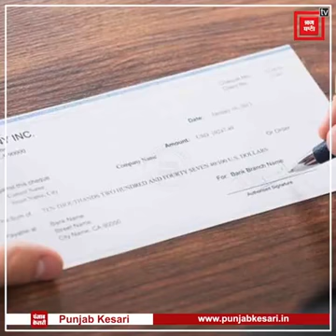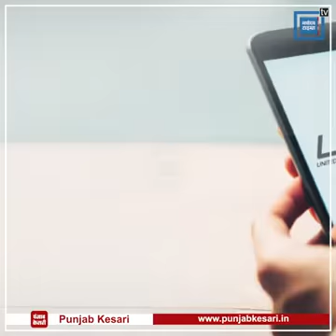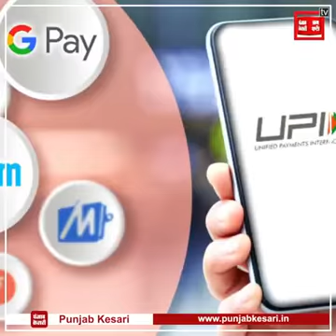1 January 2021